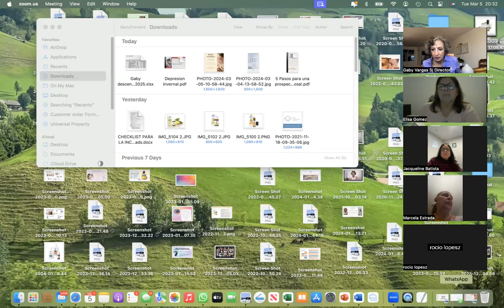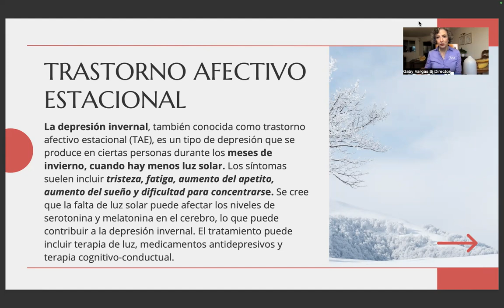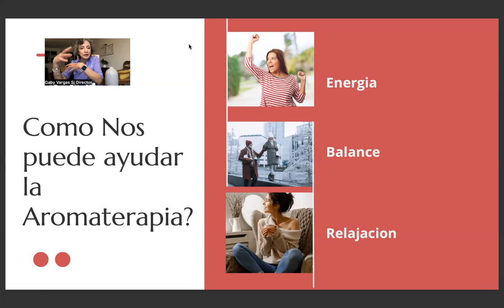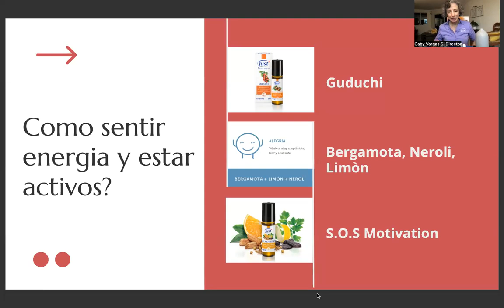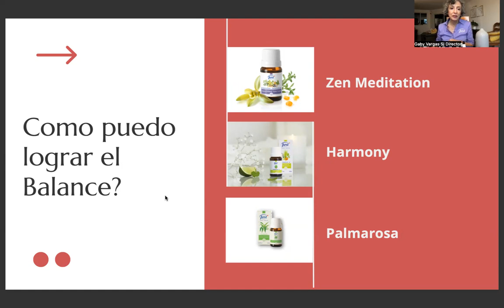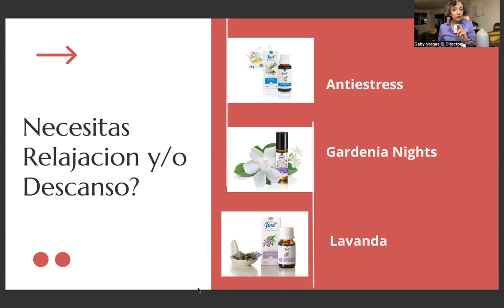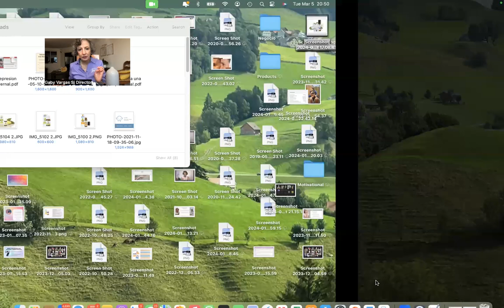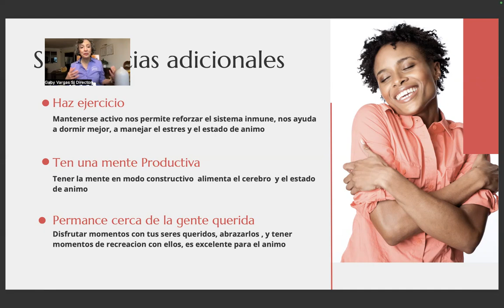Depresion en Inviero o Trastorno Afectivo Estacional: Lo que la Aromaterapia Just puede ayudar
Aqui te explicamos una serie de Aceites y Sinergias que nos ayudaran a tener mayor energia, balance y relajación